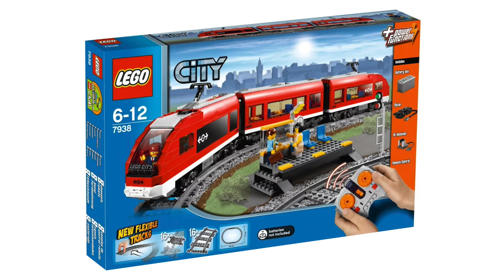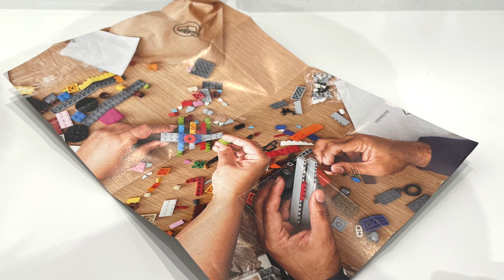Nowy pociąg ekspresowy LEGO City - E74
BRICKS by Raf E74 - Najnowszy pasażerski pociąg ekspresowy z serii LEGO City. Numer zestawu 60337. Zestaw sprawia, że pociągi ekspresowe LEGO wracają na właściwe tory. Recenzja zestawu wraz z przejazdem testowym pociągiem. Miłego oglądania!